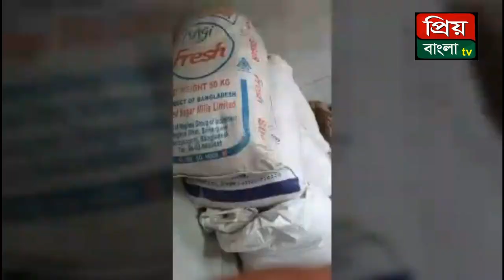ফতেপুর পশ্চিম ইউনিয়নের একজন মানুষও না খেয়ে থাকবে না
“ প্রিয়  বাংলা  টিভি”ফতেপুর পশ্চিম ইউনিয়নের একজন মানুষও না খেয়ে থাকবে না
 ‘ফতেপুর পশ্চিম ইউনিয়নের একজন মানুষও না খেয়ে থাকবে না, আমি খেলে তারাও খাবে। করোনা সংকট মোকাবেলায় স্বল্প আয়ের অসহায় মানুষের মাঝে খাদ্য সামগ্রী বিতরণ চলমান আছে, প্রতিটি গ্রামে আমার স্বেচ্ছাসেবকগণ অসহায় মানুষের মাঝে খাদ্য সামগ্রী পৌছে দিচ্ছেন এবং সেটা অব্যাহত থাকবে।’
চাঁদপুরের মতলব উত্তর উপজেলার ফতেপুর পশ্চিম ইউনিয়নের স্বল্প আয়ের মানুষ ও হতদরিদ্র নারী পুরুষের মাঝে নিজস্ব অর্থায়ন ও সরকারী ভাবে প্রাপ্ত খাদ্যসামগ্রী বিতরণকালে চেয়ারম্যান নূর মোহাম্মদ এসব কথা বলেন।
জানা যায়, করোনা ভাইরাস সংকট মোকাবিলায় বুধবার (১৫ এপ্রিল ২০২০) পর্যন্ত ইউনিয়নের করোনা ভাইরাসের কারনে বন্ধ হয়ে যাওয়া স্বল্প আয়ের মানুষ ও হতদরিদ্র নারী পুরুষের মাঝে নিজস্ব অর্থায়ন, সরকারী প্রাপ্ত ও চাঁদপুর-২ আসনের সংসদ সদস্য আলহাজ্ব অ্যাড. নুরুল আমিন রুহুলের পক্ষ থেকে খাদ্যসামগ্রী বিতরণ করেন চেয়ারম্যান নূর মোহাম্মদ।
নূর মোহাম্মদ বলেন, সরকারি নির্দেশনা মেনে ত্রাণ কার্যক্রম বিতরণের জন্য সামর্থবানদের আহবান জানাচ্ছি। প্রয়োজনে ইউনিয়ন পরিষদের সহায়তা তারা নিতে পারেন। করোনা প্রতিরোধে সামাজিক দুরত্ব মেনে চলা উচিত। এজন্য অসহায় কাউকে আমরা ডাকছি না। তালিকা অনুযায়ী বাড়ি বাড়ি গিয়ে সরকারের খাদ্য সহায়তা পৌঁছে দিচ্ছি।